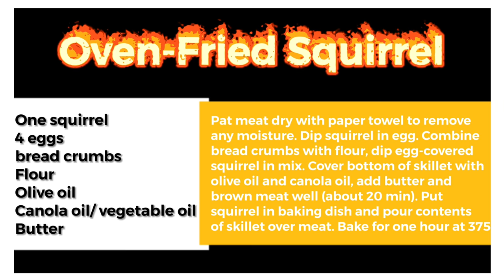Day 15: Best of Table for One - Part 3 (Squirrel Hunting)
Day 15: Incredible scope cam footage! EDgun Leshiy Advent Calendar - 25 days, 25 videos to celebrate the best of 2019 + bonus never seen hunting and pest control footage!

Per the usual, this video is packed with some good ole fashion backyard hunting and pest control with the EDgun Leshiy, EDgun Leyla 2.0, EDgun R5m, and EDgun Veles.

All footage is shot through the ATN X Sight 4K or ATN Thor 4 Thermal scope and Tactacam 5.0 cameras downrange.

Looking for some behind the scenes action?  Come follow EDgun Leshiy on Instagram

Club Leshiy

to signup… it’s 100% FREE!

* Daily Deal Links *

12/1: ATN Black Friday 4K Pro (deal extended while supplies last) *

12/5: Streamlight TLR1-IR*

Valid through 12/31/19

Valid through 12/31/19

Valid through 12/31/19

12/11: ATN Black Friday 4K Pro (deal extended while supplies last) *

Fan Footage Submission Process

* Additional Info *

For the complete rundown of my kit, you can go

If you’re looking for an all-in-one scope with night vision, normal day, and a sweet digital camera, ATN is having some amazing sales to make them even more affordable.

If you have a product or company you’d like me to highlight within a video, I’ve opened up opportunities to do so.

(*) affilate links

This video contains footage of pest control.  Squirrels are humanely killed in accordance with all laws.  Graphic sections have been removed so you don’t get butt hurt. I do not do this to glorify the death of animals.  While I certainly toe the line between entertainment and hunting, I do so by showing educational footage on how to humanely dispatch a pest.  The fact is this is 1000x more humane than the traps and poison sold at every hardware and grocery store.

If you have an issue with this… please don’t watch.  For some insane reason, you still will… but don’t say you weren’t warned.  One suggestion… go buy a home, and then let me know how you feel when these critters try and destroy it.  You’ll either go one of 2 routes… 1) poison, because you’re not man enough to do it yourself, or 2) you have a change of heart, and realize pest control is 100% needed, and an airgun makes it so that the animal doesn’t suffer.